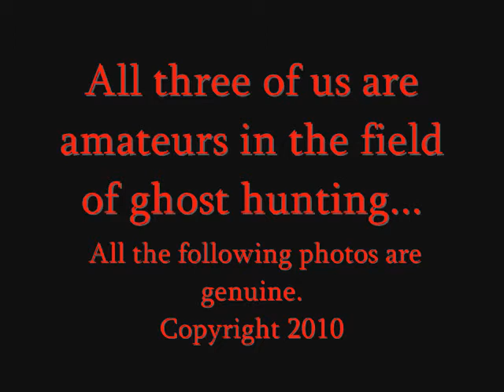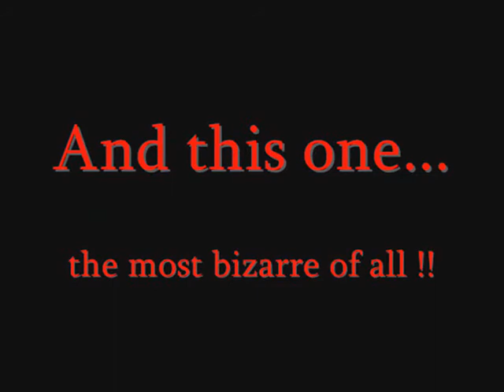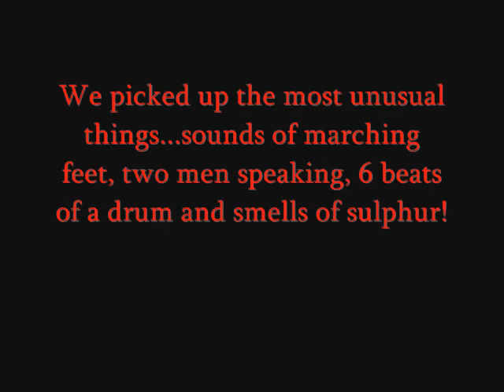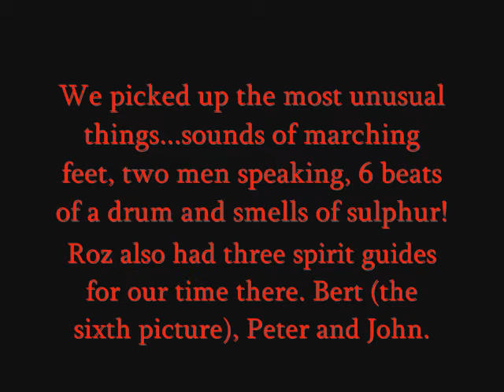Ghost hunt pics at Clapham Wood, West Sussex, England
Back in May 2010 we travelled up to these 'haunted woods next to Clapham village' in Sussex. We only read briefly on the web that strange happenings have occurred over the years there. Being a Psychic Medium I picked up loads of names which were linked to the area which later found out were true!  A truely spooky place to be!